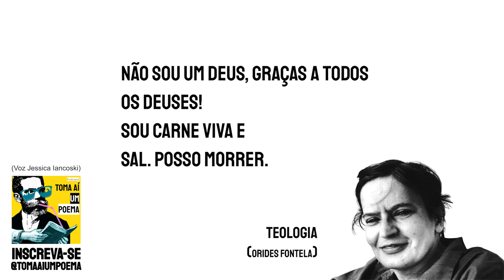Orides Fontela - Teologia | Poesia Contemporânea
Orides de Lourdes Teixeira Fontela foi uma poeta brasileira de tendência contemporânea. Publicou trabalhos no O Município, periódico de sua terra natal e no Suplemento Literário do jornal O Estado de S. Paulo. Formada pelo curso de Filosofia da Universidade de São Paulo. Foi premiada com o Jabuti de Poesia, em 1983, em função ao livro Alba, recebeu também o prêmio da Associação Paulista de Críticos de Arte, pelo livro Teia, em 1996. Nasceu em 1940 e faleceu em 1998, aos 58 anos.

Orides Fontela - Teologia

"Não sou um Deus, Graças a todos
os deuses!
Sou carne viva e
sal. Posso morrer."

Use
Siga @tomaaiumpoema

Poema: Teologia
Poeta: Orides Fontela
Voz: Jéssica Iancoski